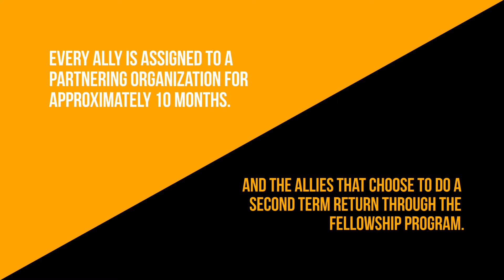What Is Public Allies?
Public Allies is a national movement committed to advancing social justice and equity by engaging and activating the leadership of all young people.

Since 1992, we have helped thousands of underrepresented young leaders serve our country, get on successful pathways to higher education and careers, and bring communities together to work for the common good. We operate our signature AmeriCorps program in 25 communities nationwide.